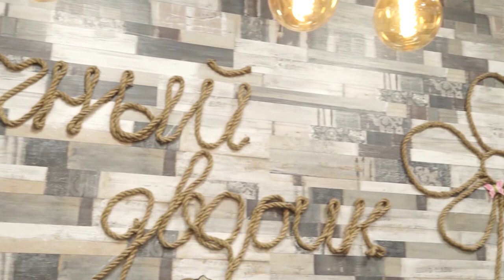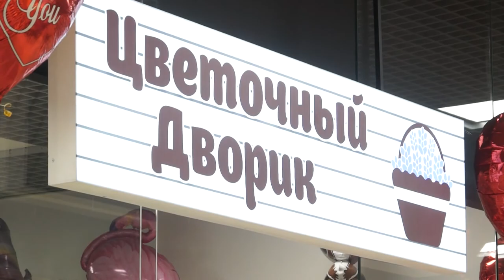Где купить подарки на 8 марта?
На календаре уже первое марта, а значит весенняя атмосфера вот-вот накроет Бобруйск. Совсем скоро зашелестит зеленый газон, запестрят городские клумбы, а в воздухе появится цветочный аромат. Не за горами и главный весенний праздник – международный женский день.